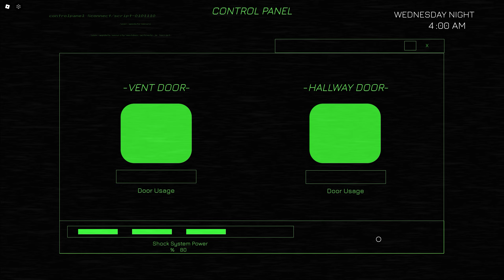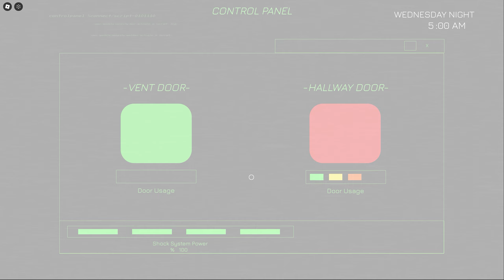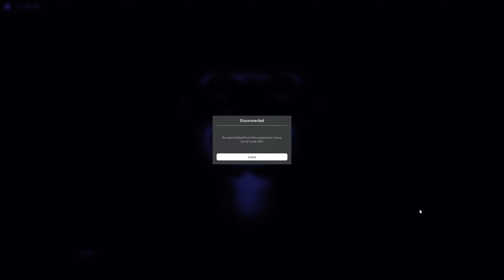ROBLOX - Ruby's Partyland - Demo - Full Walkthrough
i9-9900K @ 3.60GHz
RTX 3090 24GB
64GB Ram 3600MHz